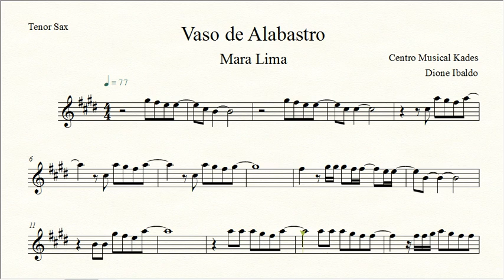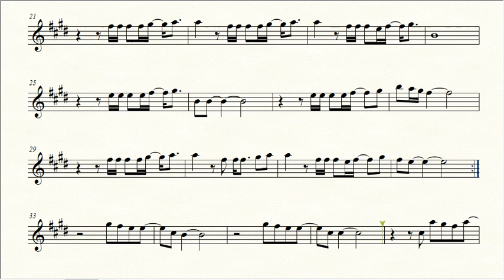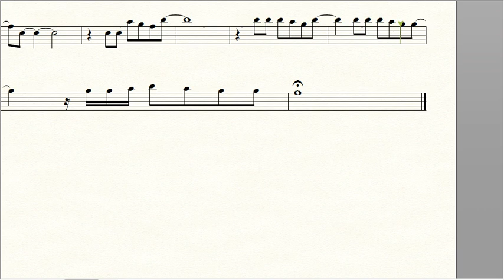Partitura VASO DE ALABASTRO - Mara Lima - Sax Tenor